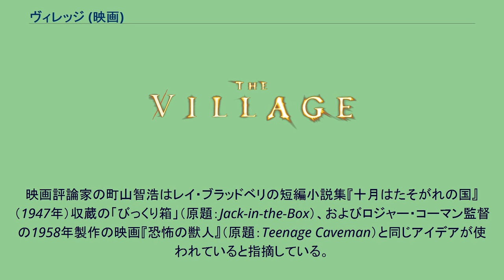ヴィレッジ (映画)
M・ナイト・シャマランの監督映画
ジェームズ・ニュートン・ハワードの作曲映画
『ヴィレッジ』（The Village）は、2004年のアメリカ合衆国のミステリ映画。
監督・脚本は『シックス・センス』のM・ナイト・シャマラン。
1897年のアメリカ、深い森に囲まれた数十人が自給自足で暮らす小さな村その村には決して森に入ってはならないという古くからの「掟」があり、村人は森に住むという「怪物」を恐れ、境界線を守って暮らしていた。
「掟」を守る限り、森に住む「怪物」が村の平和を破ることはなかったからである。
村長の娘で盲目の女性アイヴィーには寡黙かつ誠実な男性ルシアスと、精神に病を抱えるノアの2人の友人がいた。
ある時ルシアスは薬が不足し始めている村のために、森を抜けて他の町へ行きたいと年長者達に相談するが聞き入れてもらえず、その態度に何か隠している事があると単身森へ入り、「怪物」を呼び寄せると言われる「赤色」をした植物を持ち帰る。
その晩、赤いローブを着た「怪物」が出現し、やがて奇妙な出来事が勃発している事にルシアスは自分を責めるが、以前からルシアスに好意を抱いていたアイヴィーは愛を告白する。
しかしその場面を目撃し、以前よりアイヴィーに想いを寄せていたノアは逆上してルシアスを刺し、ルシアスは重症を負う。
彼を救う薬を手に入れる為に、森を抜けたいと村長である父に懇願すると、折れた父はアイヴィーに「村の真実」を伝え、森を抜ける事を許す。
森を抜けようとする最中、「怪物」がアイヴィーを襲おうとするも、深い穴に落ち命を落とす。
そしてアイヴィーは森の果てにある「壁」へと辿り着き、「壁」の外側の人に必要な薬を書いた手紙を渡し、ルシアスは一命を取り留めた。
実は時代は西暦1897年ではなく2000年代であり、村の在る地は「ウォーカー野生生物保護区」と呼ばれる、村長の父親の遺産によって警備が賄われた私有地であった。
村は事故や殺人などで身内の命を奪われた者達によって、争いのない理想郷を作ろうと興されたものであり「怪物」や「掟」などはその真実を知らない二世代以降の村人を「外の世界」へ行かせないためだった。
そして森でアイヴィーを襲おうとした「怪物」は、ルシアスを刺した罰で地下室に閉じ込められたノアが偶然衣装を発見した後に抜け穴を見つけて脱走、アイヴィーを襲おうと変装したものだった。
ノアの死は年長者だけの秘密とし、「怪物」に襲われた事にする事で「怪物」の信憑性を高めたという皮肉な結果になったことを最後に物語の幕は閉じた。
映画評論家の町山智浩はレイ・ブラッドベリの短編小説集『十月はたそがれの国』（1947年）収蔵の「びっくり箱」（原題：Jack-in-the-Box）、およびロジャー・コーマン監督の1958年製作の映画『恐怖の獣人』（原題：Teenage Caveman）と同じアイデアが使われていると指摘している。